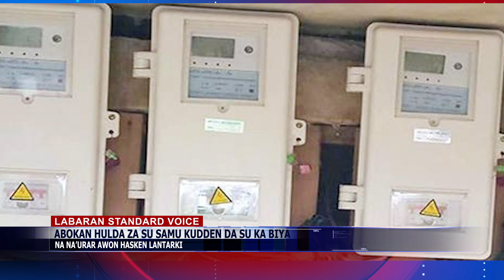LABARAN SVTV 31 12 2020